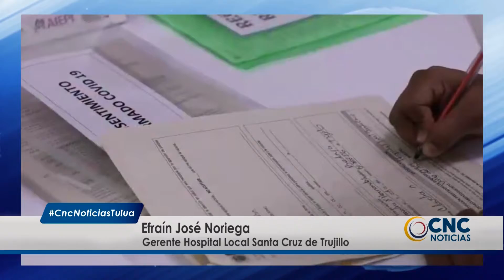Trujillo ya está inmunizado contra el covid 19